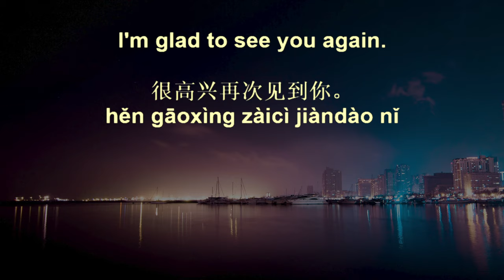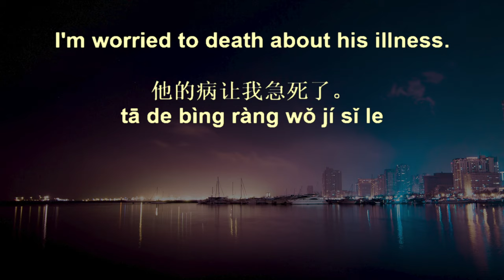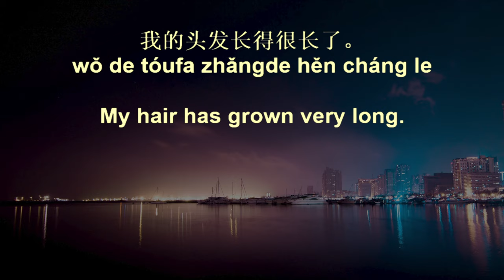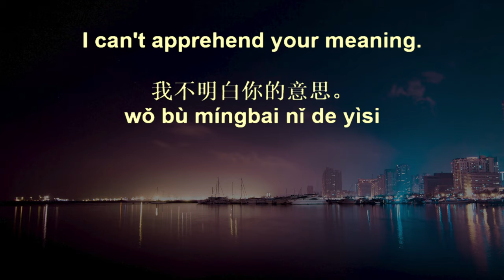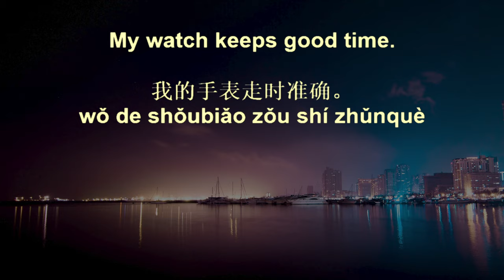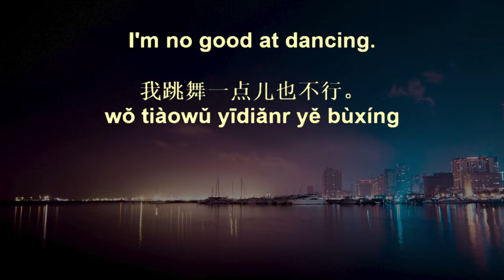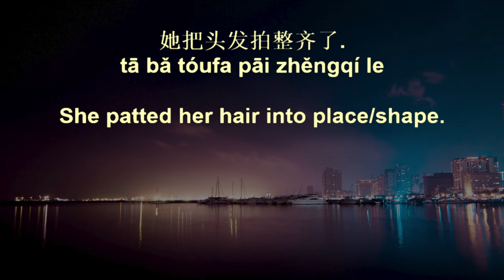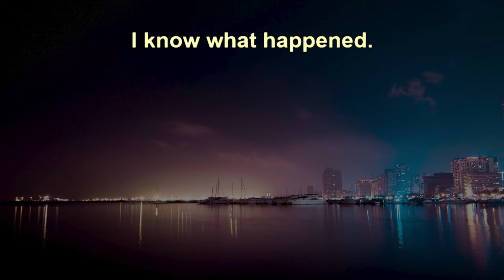20,000 Chinese Sentences+ 20